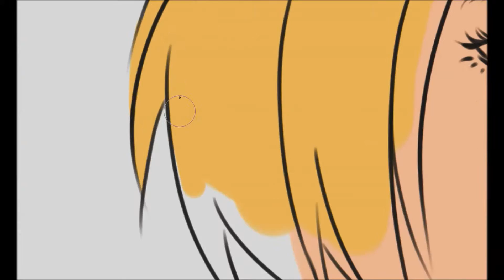Digital Painting Process: Fräulein Tussy (Clever&Smart)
Programs used: Painttool Sai, Icecream SC, Free MP4 Video Converter, Windows MM